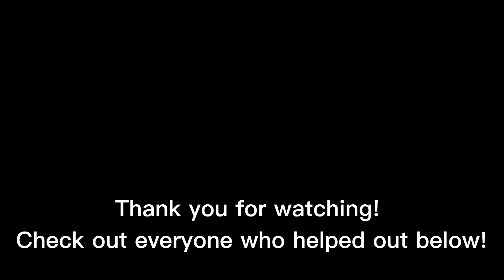The Projectionist | The Owl House Map Part 4 (BIG COLLAB)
! Warnings !
None
Map call (Closed!):
Completed map:
N/A (Yet!)
Character(s) used:
Luz, Owlbert, Eda
Video summary/thoughts:
WOOOO THIS COLLAB WAS SO FUN!! Follow the amazing people who worked on this:
​⁠@Tori_T_Artist - Shot one
​⁠@mangolettuce - Shot two Luz, editing
​⁠@EvamaAnimation - Shot three
​⁠@westii_bunzz - Shot four Eda
​⁠@EvieStardust_Animations - Shot five
​⁠@KindledSpark - Shot two/five backgrounds